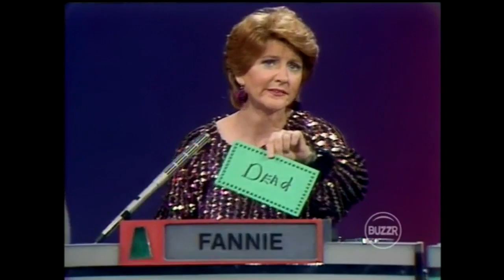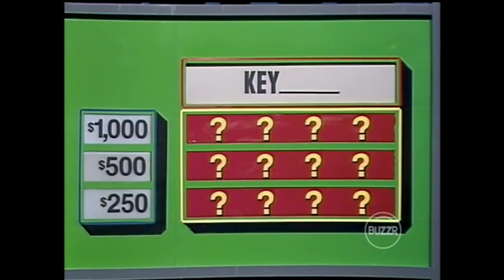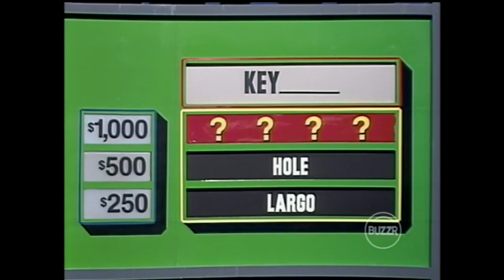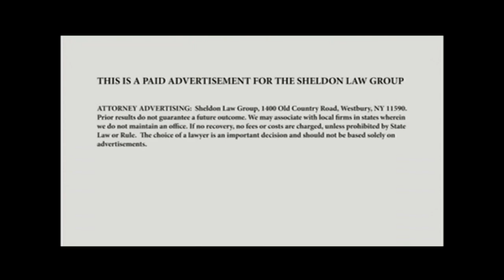Match Game-Hollywood Squares Hour (#101): March 21, 1984 (w/Fannie Flagg & Lois Hamilton aka Areno)